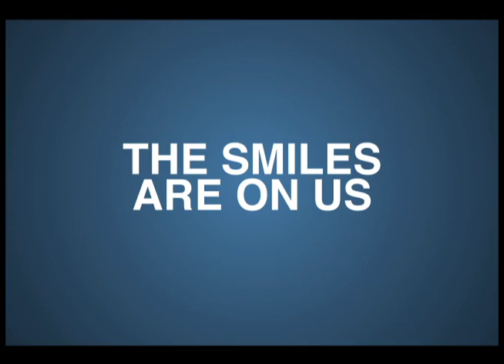DFTH SMILE IT'S FREE BRADLEY